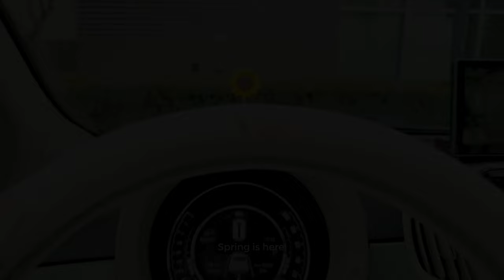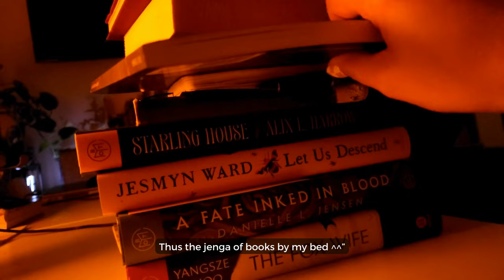Vlog # 09: Following a Peacock | Installing Reverse Camera | Doodling |Aspiring Author & Artist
Hello!

This is my ninth vlog (mini) to document my ordinary life in 2024. This has been a quiet week of oddities in simple, daily life.

[no social media to promote]

Time stamp:
00:00 Intro
00:14 Following a peacock
01:26 Installing a reversing camera (car)
02:20 Doodles and nonsense
/End

Edit: Canva
Camera: Samsung Galaxy Note10